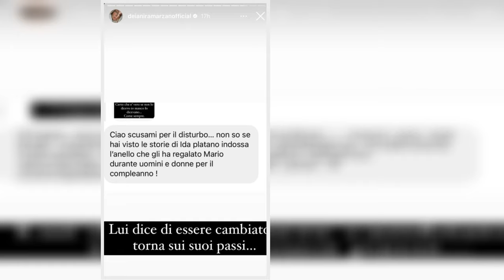“Non avete visto questo”. Ida Platano e Mario, scoop vero dopo Uomini e Donne: la scoperta